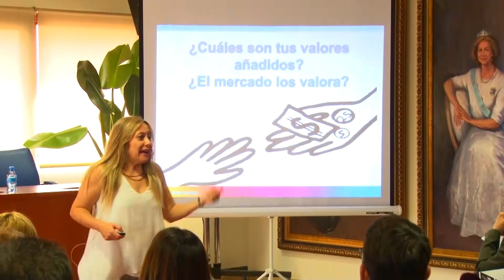Conferencia Mónica Mendoza Neuromarketing en Eipymes - Malaga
Resumen de la conferencia de Monica Mendoza en la Escuela Internacional de Negocios en el Ayuntamiento de Fuengirola.
El tema trató sobre el neuromarketing aplicado a las
EIPYMES es una Escuela de Negocios en Málaga situada en la Costa del Sol. Ofrecemos formación empresarial de la mano de la Universidad de Málaga
Conoce mas de Monica Mendoza en sus canales :